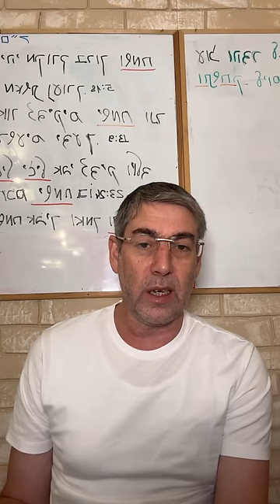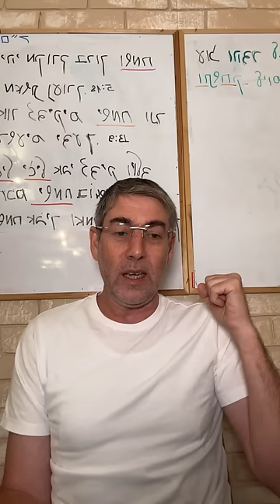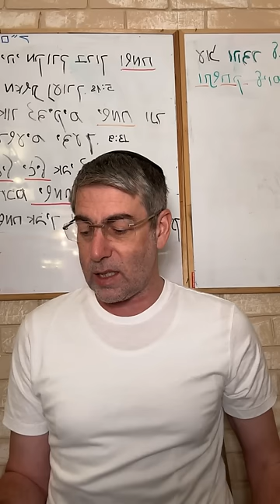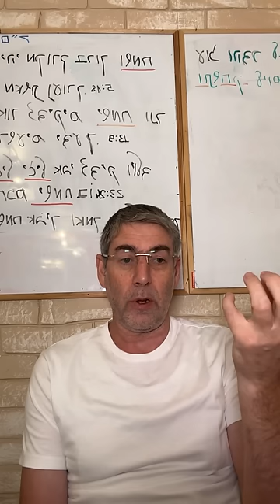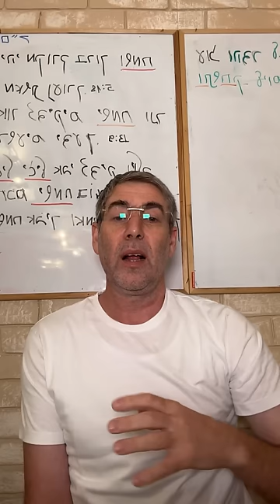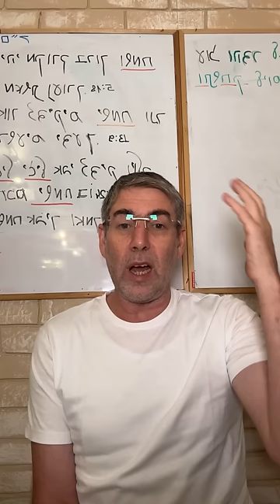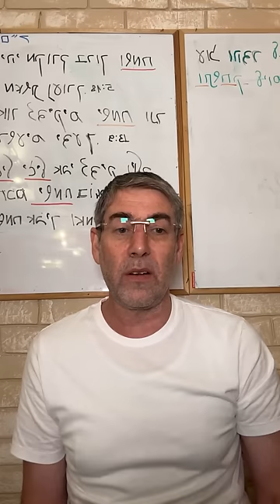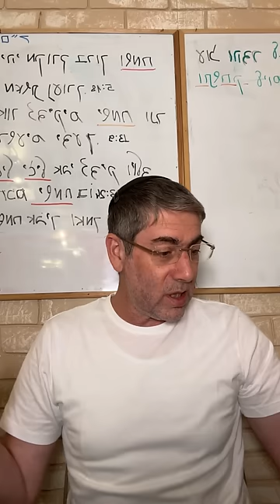✡️ Путь праведных. Раскрой тайны духовного счастья и спокойствия. Урок 31 | Ицхак Пинтосевич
📚 Из урока вы узнаете:

- Как вера и полагание на Бога приводят к радости
- Почему благодарность важна для духовного роста
- Как преодолеть беспокойство с помощью Торы
- Важность духовных заслуг и их влияние на жизнь

📌 Зачем смотреть этот урок:

Он поможет вам научиться обретать внутреннее спокойствие и радость, узнать, как благодарность меняет восприятие жизни. Вы получите советы по укреплению веры и уверенности и полезные инструменты, чтобы справляться с беспокойством и тревогой.